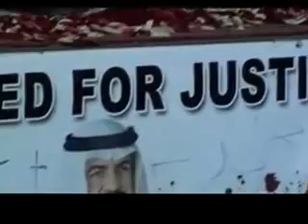عبد الغني الخنجر في دوار اللؤلؤة يتحدث عن جرائم التعذيب البحرين